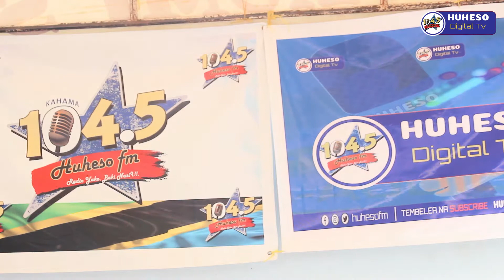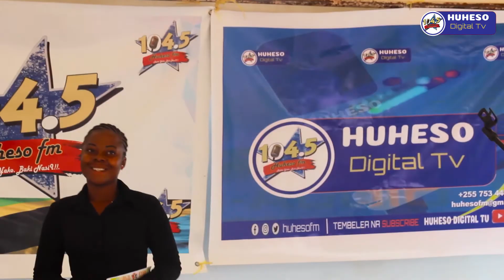MR. BLUE BYSER WA PILI MBWEMBWE ZAKE UTADATA - GOLD STAR SEACRH SEASON 01(2020)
Ni msimu wa kwanza wa shindano la kusaka vipaji kanda ya ziwa (Gold Star Seach) linalofanyika wilayani Kahama mkoani Shinyanga.. na huu ni mchujo wa kwanza wa kumpata msindi atakayepata nafasi ya kurekodi wimbo mmoja na msanii mkubwa wa muziki nchini pamoja na video yake na zawadi kem kem. Jitafuteee!

Shindano hili limeletwa kwenu na JUSCO_ENTERTAINMENT HUHESOFOUNDATION, HUHESOFM NA HUHESODIGITAL